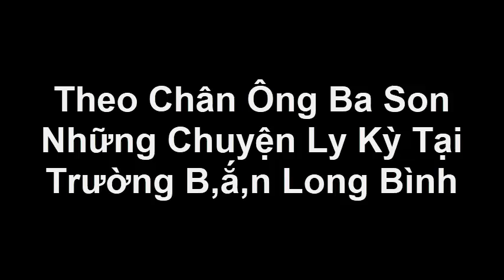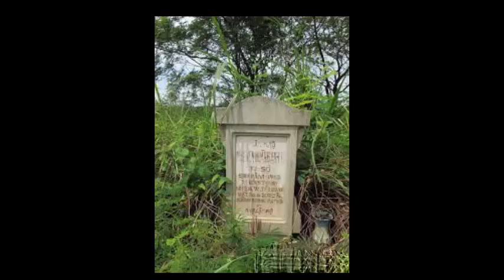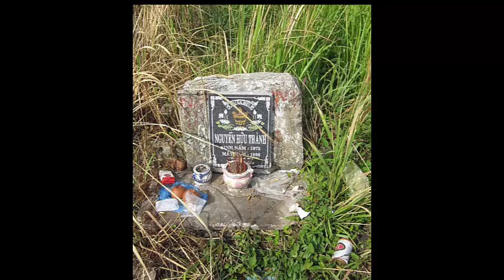Theo Chân Ông Ba Son Những Chuyện Ly Kỳ Tại Trường B,ắ,n Long Bình [P1] [Tin mới Người Nổi Tiếng]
Theo Chân Ông Ba Son Những Chuyện Ly Kỳ Tại Trường B,ắ,n Long Bình [P1] [Tin mới Người Nổi Tiếng]Tin Mới Người Nổi Tiếng. Là Kênh quy tụ thông tin mới  trong và ngoài nước. Xin hãy bấm nút "Đăng ký" để không bỏ lỡ qua những Video hấp dẫn nhất trên kênh của chúng tôi.